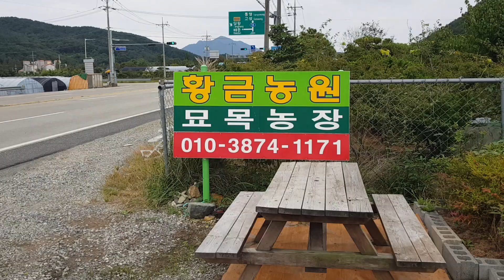기름밤나무 묘목판매 황금농원 010-3874-1171